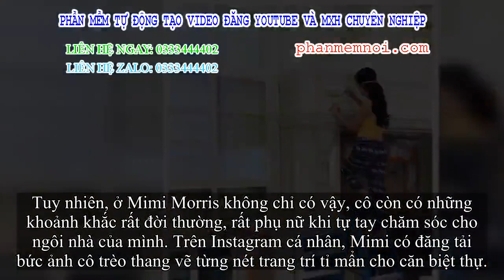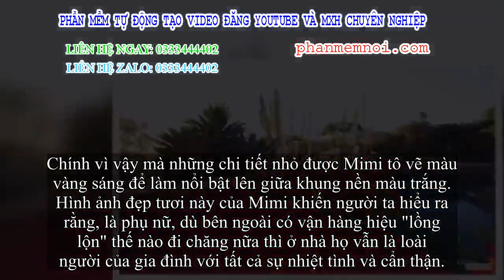✅ Có biệt thự trị rét mướt 800 tỷ đồng nhưng không ai ngờ đích thân Mimi Morris - nữ triệu phú đô la